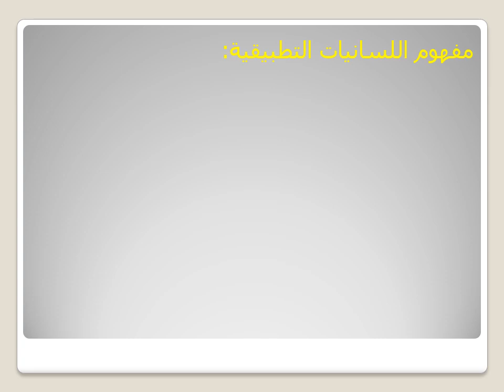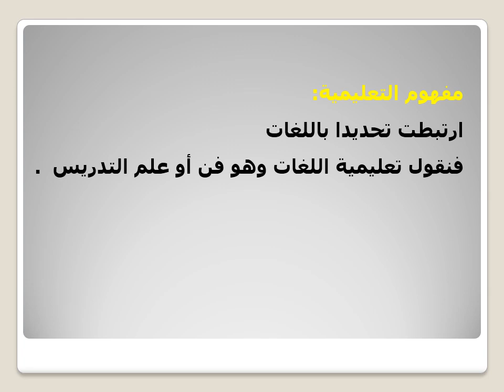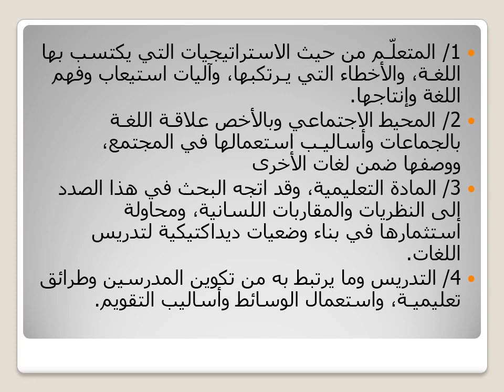الاستاذة مسعودي فضيلة مقياس اللسانيات التطبيقية السنة الثانية جذع مشترك